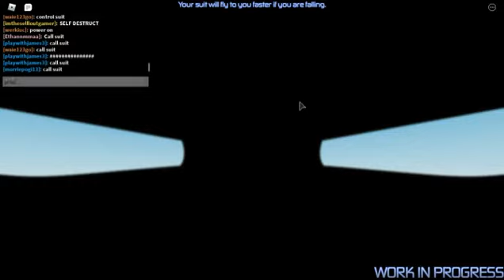Roblox:Iron Man Simulator 2 ซุปเปอร์ฮัโร่คู่หูที่แข็งแกร่ง Fack Channal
Fackbookของน้องเฟส : เฟสวรเชษฐ์ จันนาวันสุ่ม
Fackbookของผม : อางาซึมะ เซนอิทซึ
Intel (R) Core (TM) i3-7100 CPU 3.90 GHz 3.91 GHz